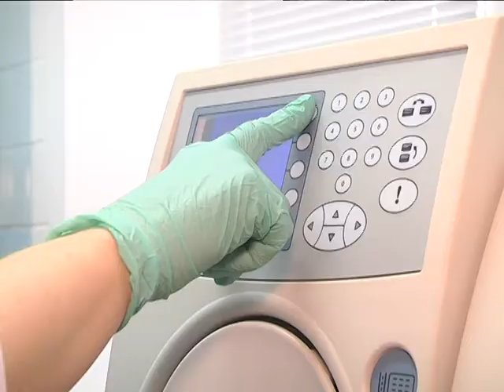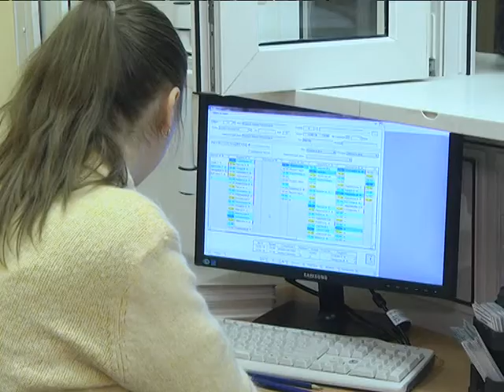2018-02-14 г. Брест. ИППП: лабораторные исследования в КВД. Новости на Буг-ТВ.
15 февраля в календаре обозначен как день профилактики инфекций, передающихся половым путем. Проблема эта, к сожалению, не теряет своей актуальности. Главная опасность в том, что она может серьезно повлиять на репродуктивность населения, и, как следствие, демографическую ситуацию. В Бресте на базе областного кожно-венерологического диспансера осуществляется целый перечень лабораторных исследований с применением современных технологий, способных выявить инфекцию и определить лечение.